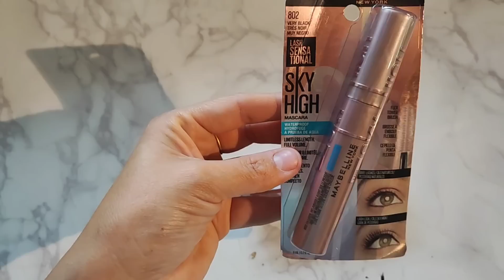ASI FUE MI PRIMER CHOQUE EN AUTO 🚘 storytime 😝